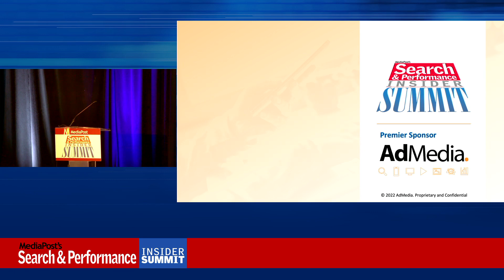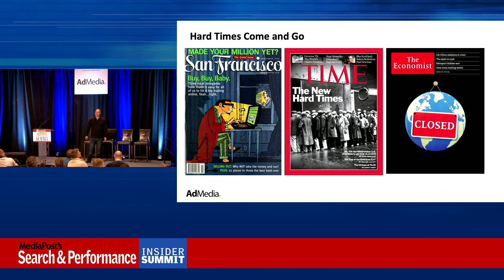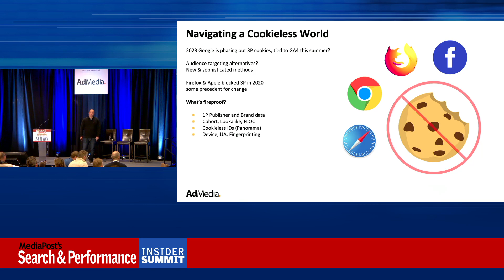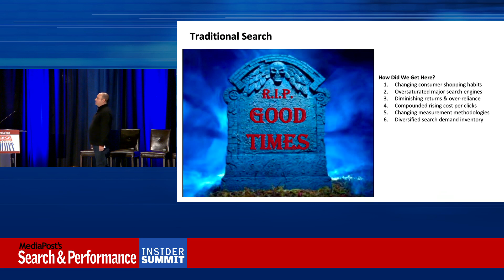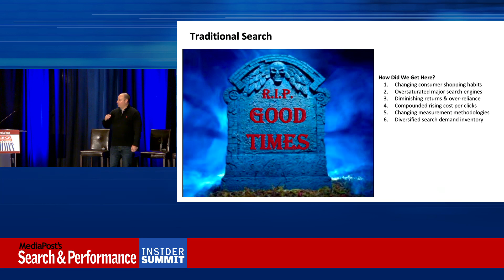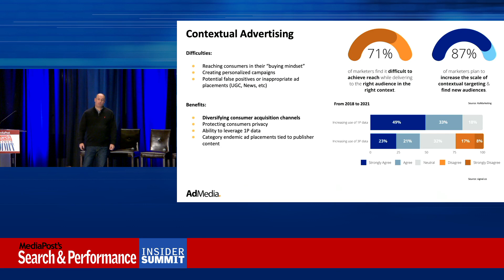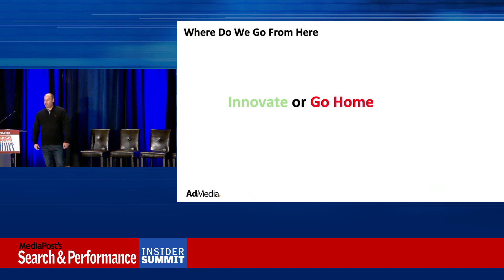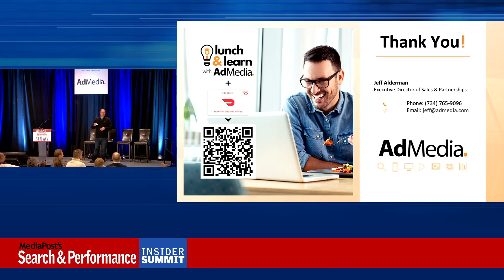Sponsor Breakfast Presentation AdMedia